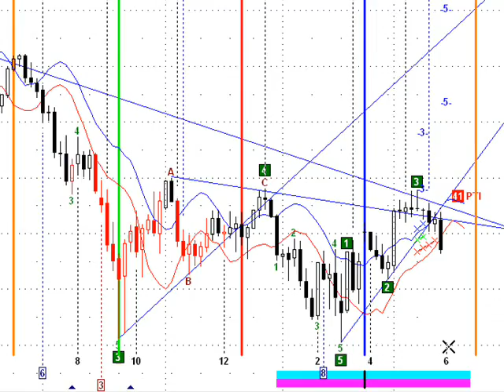Emini S&P500 al 11 de abril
análisis del Emini al cierre del viernes